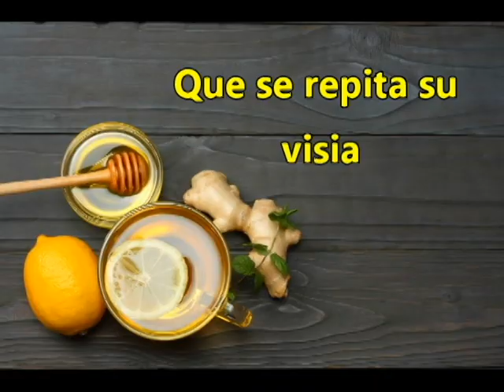Byrne O Melendez - Remedios Naturalescon